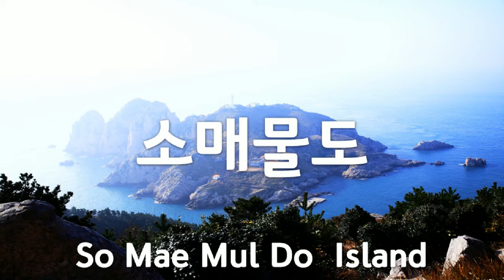아름다운 대한민국 풍경, Beautiful Korean Scenery, 소매물도, So Mae Mul Do Island, 23장 소매물도사진, 박종진 작가, 공유마당